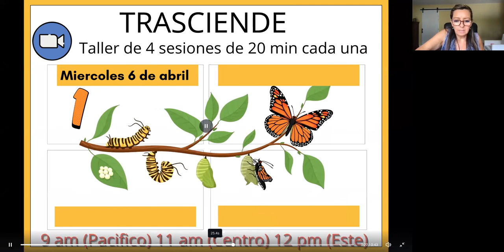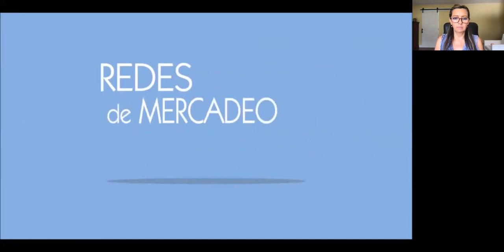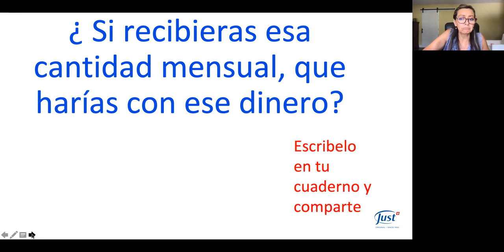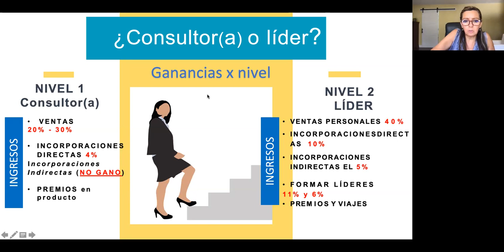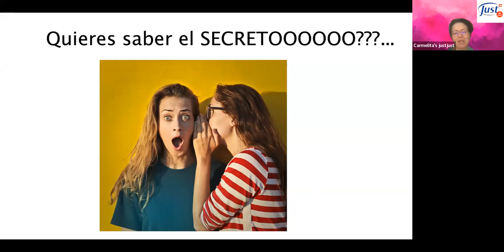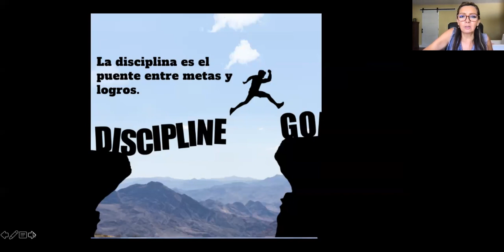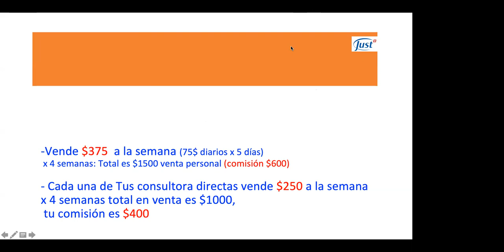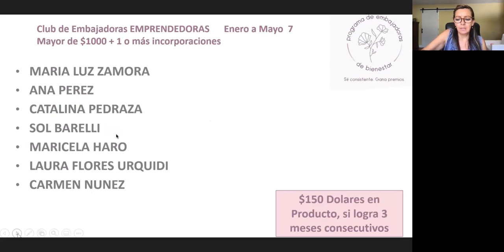Taller de Transformacion. Entender tu negocio hara que cambies de nivel muy rapido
Cuanto puedes ganar?
Que es lo que tienes que hacer?
De que depende tu crecimiento?

Esas preguntas las contestamos en esta presentacion